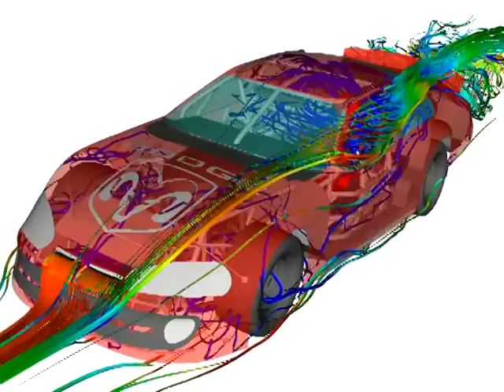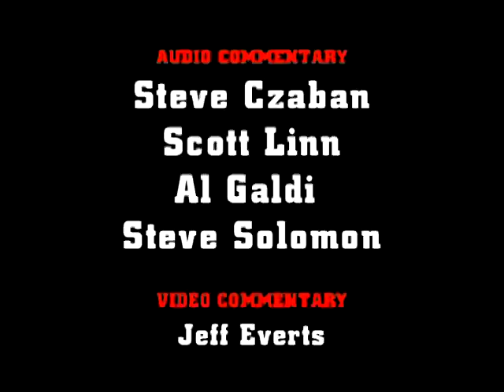Tough Times at NASCAR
Czabecast - NASCAR is going through some tough times because of the economy.  Result - no testing.